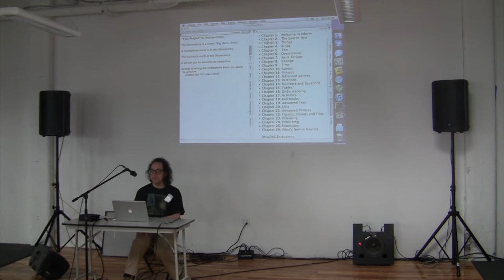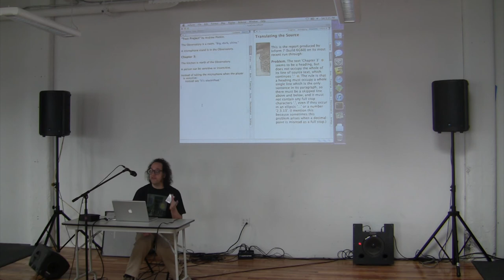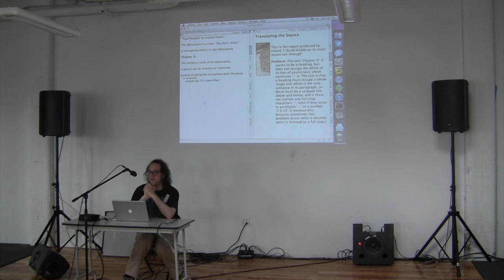Zarf: Inform 7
This talk was given at @party 2012.  For photos and other post-party information, visit @party's Post-Party Links 2012